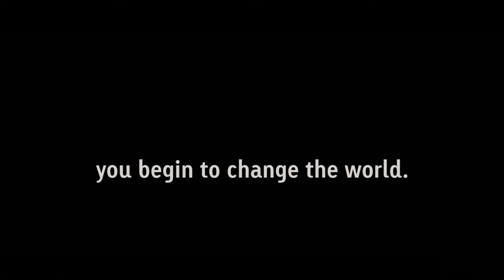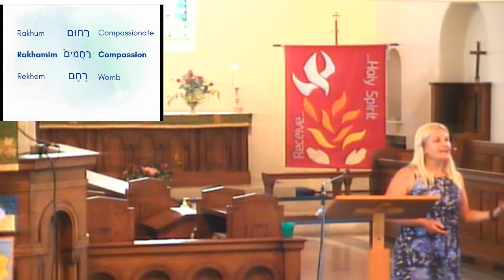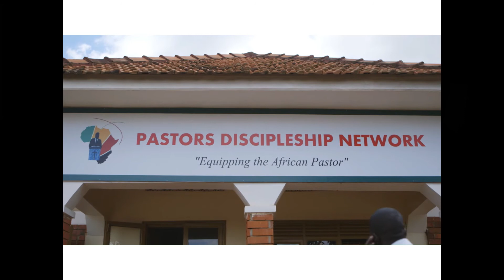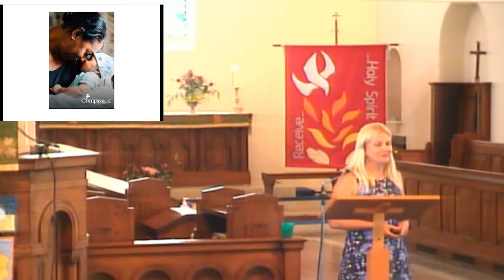Morning Praise 17th July 22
We hope and pray you are blessed by it.

It helps us become more visible on YouTube and will let you know you when we upload future content.